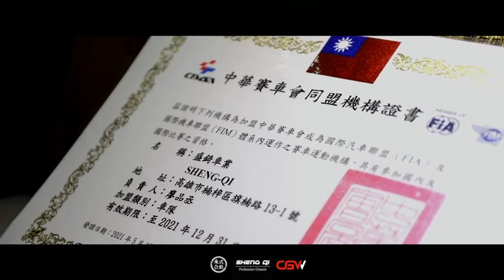VW GOLF GTI 8 升級 CGW Exhaust 鈦合金雙閥門中尾段排氣管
VW GOLF GTI 8 CGW 鈦合金中尾段全球首發

土豪就是要金色鈦合金+金色鍛造碳纖維尾飾😎

這車目前電腦還無法改所以沒換當派避免亮燈

不只電腦不能改還有一個汽油微粒過濾器擋住

所以改中尾段沒太大的聲浪只有些微增加聲浪

等電腦能改後這台車會馬上更換當派再錄聲音

先來看排氣管影片感受一下金色鈦合金的魅力

不只有輕再配上超秋的金色讓整台車質感上升

感謝高雄經銷商 盛錡專業底盤定位
掌門人新添購愛駒選用CGW排氣管

⭐️產品全部由CGW工廠3D掃描開發設計製造
⭐️每個車型擁有自己專用桶身給您的特別聲浪🌪

1️⃣聲控Ai智能充電手機架
     🉑️聲控開關閥門
     🉑️手勢開關閥門
     🉑️觸控開關閥門
     🉑️手機無線充電

2️⃣CGW專屬App
     🉑️四段閥門角度調整
     🉑️自行設定轉數閥門開啟或關閉

3️⃣電動閥門遙控器X2

4️⃣4種尾飾管不加價任選
     (鈦黑/銀色/碳纖維有兩種）
      另有客製鍛造碳纖維可選購

✅使用3D掃描設計開發製造
✅使用304不鏽鋼 / TA1鈦合金製作
✅當派上下蓋比照原廠開模鑄造
✅桶身由CGW開發設計製造不使用公桶
✅白鐵管壁使用1.5mm製作
✅鈦合金管壁使用1.2mm製作
✅當派上下蓋厚度達2.5mm製作
✅產品兩年保固

CGW產品有需要可以直接洽詢全台經銷據點
只有以下經銷商才有販售CGW Exhaust的產品
一律由CGW Exhaust出貨均享有售後服務與保固

台北市
ITS RACE AUTO 依馳國際
嘉鵬車坊四輪定位
偉馳國際Mighty Speed
國豐動力-士林廠/汽車養護服務中心

新北市
Garage Racing 德朋國際
Toption 迪歐星國際車業
傑斯車業 Jay-Z Motors
毅大汽車 Yi Da automobile
禾城車業
元野自動車
The Reset Auto 底盤調教 改裝保養
瑞昇汽車  Racing & Racer Work Studio

桃園區
黃帝的店 M Auto Gallery 旗艦館
立勤汽車修護廠
車庫輪業 Garage moto sport
安立汽車&安益輪胎全方位汽車服務中心
TRG TW Accessories  台灣Taiwan
C9 九號汽車

新竹區
名宸車業
群傑汽車專業服務團隊
103K’s auto studio 愷翔國際車業

苗栗區
名峰汽車修護廠

台中區
OTO Tuning
愷御國際車業
東益國際Do it racing
TRUST Auto.車事特汽車
305Forged Wheels Taichung - 艾倫
358un綸碩商行
WS  文森國際車業
Dreamway 林威國際
Rs Gmbh
黑手世界

南投區
日勝汽車修配廠

嘉義區
ASWorks 安修車業
嘉義建國車業car生活館:輪胎/鋁圈/改裝部品/汽車百貨

台南區
承泰專業底盤定位
賽揚國際 Unitronic TMD
Tuning Life
馳加吉立汽車服務中心

高雄區
左頓國際Jordan Tuning
盛錡專業底盤定位
Movtic 御成國際
宇文國際車業
明升汽車精品msport&revo
彩仲汽車保養中心
乃森商行 NBS Business Store

宜蘭區
六順輪胎商行

CGW Exhaust Taiwan台灣總代理